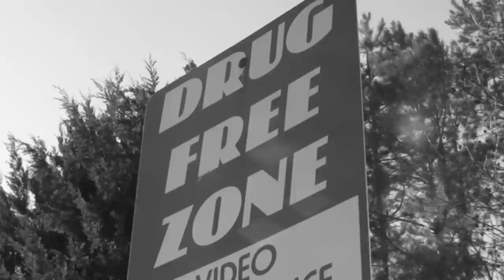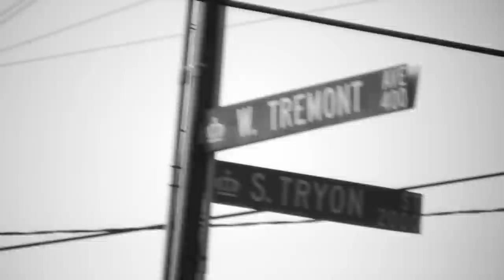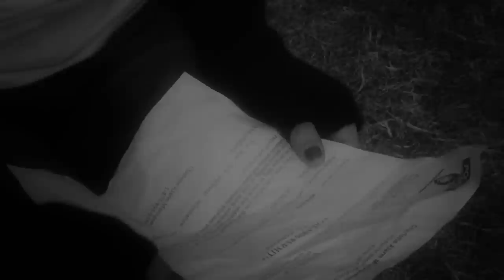Welcome To Granville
This is the mini movie to F.Dux's title track off of "Welcome To Granville" album.
Shot and chopped by The Photo Dojo Studios.
Directed by Kevin Jordan.
"Thank you to everyone that helped made the vision possible!"
"Family...family..."